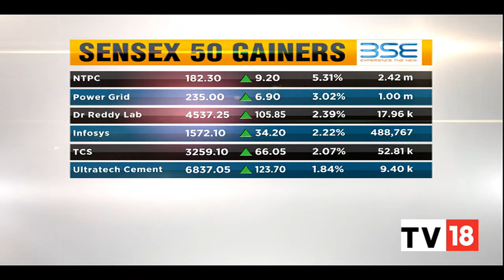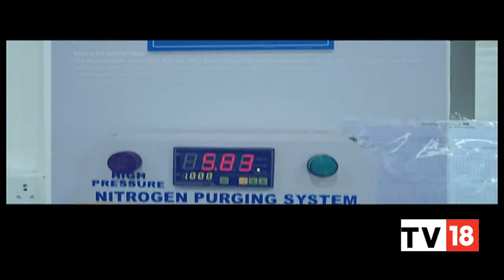30% Gain In Wheat Prices, Is The Industry Breaking Even? | Commodity Champions | CNBC-TV18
30% gain in wheat prices, is the industry breaking even? Manisha Gupta speaks to Carlos Mera & Sumit Gupta.

n18oc_business